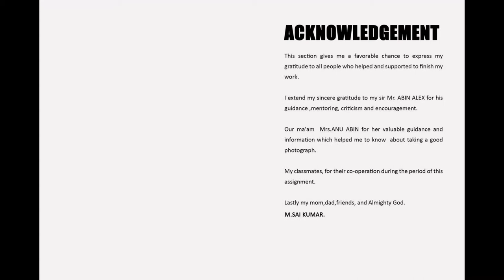Stunning examples of Macro Photography by Saikumar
Makarapu Saikumar from Andrapradesh is a professional diploma in photography student at Creative Hut institute of photography has an interest in wildlife photography